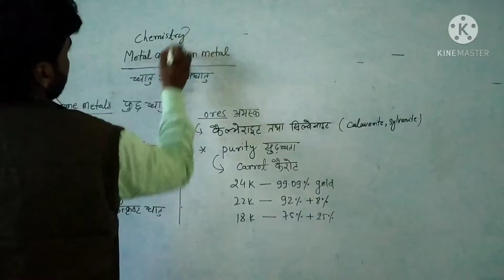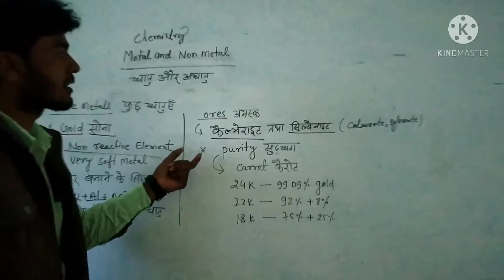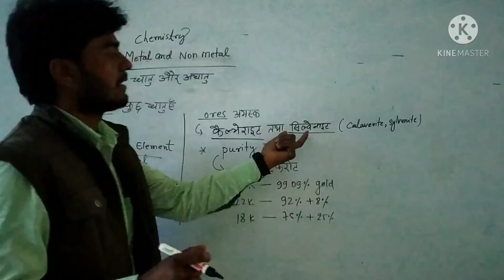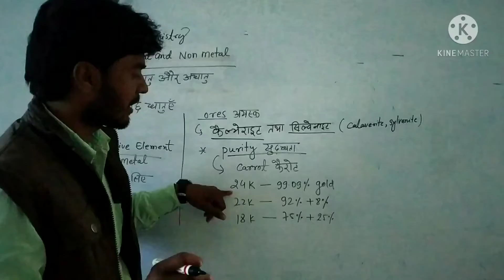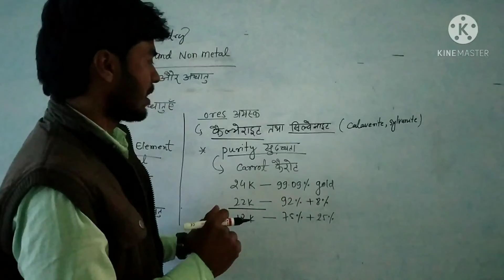Metal and Nonmetal